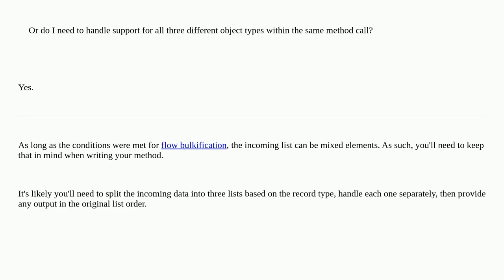Salesforce: Handling Mixed Object Types in Salesforce Invocable Methods within Record-Triggered F...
Handling Mixed Object Types in Salesforce Invocable Methods within Record-Triggered Flows

A special thanks goes out to the awesome community

  invocable-method visual-workflow salesforce-flow apex